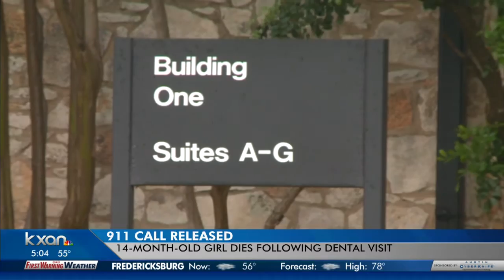Hearing 911 call made from dentist office for the first time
Daisy Lynn Torres died after having two cavities filled at an Austin dentist